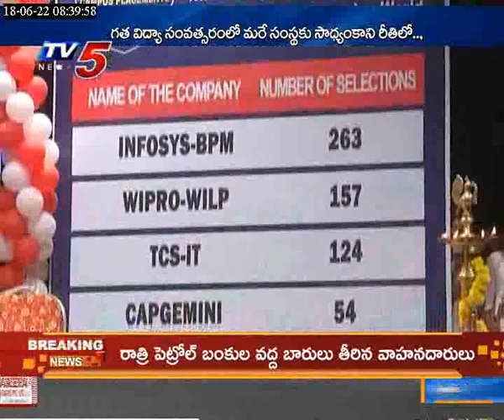ADITYA COLLEGE ACHIEVERS MEET 2022 | 18th June 2022 TV5 News BUSINESS WEEKEND